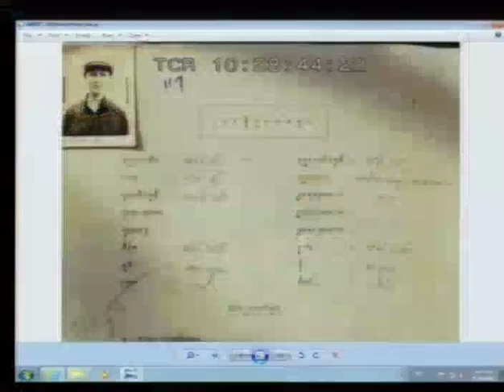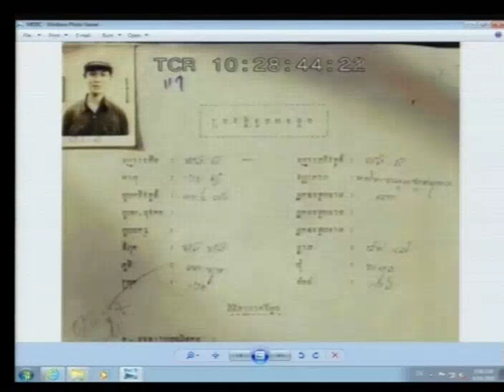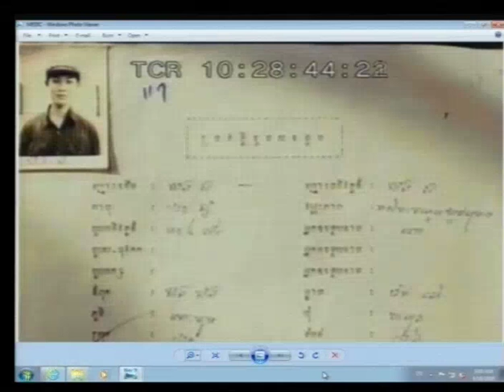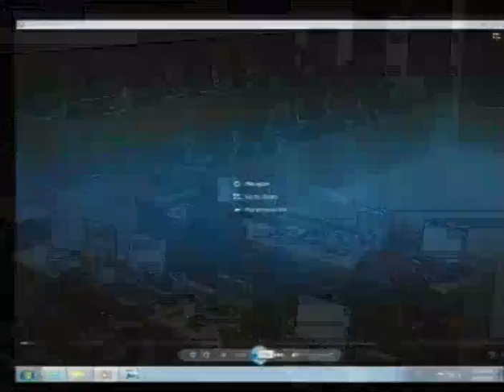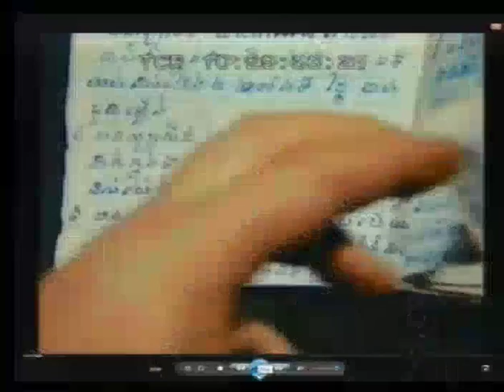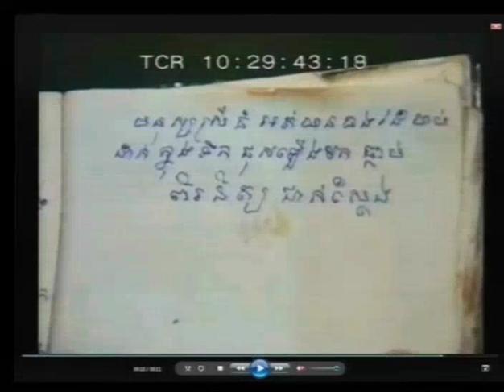Session 1 - 16 June 2016 - Case 002/02 - EN/FR